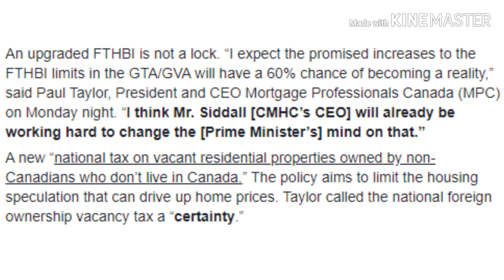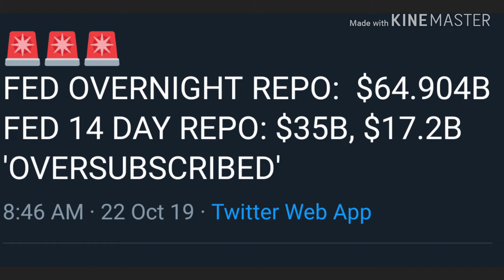Canadian election impact on housing, Repo update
Previous video on liberal housing platform -

Where. The. Future. Starts. Today.